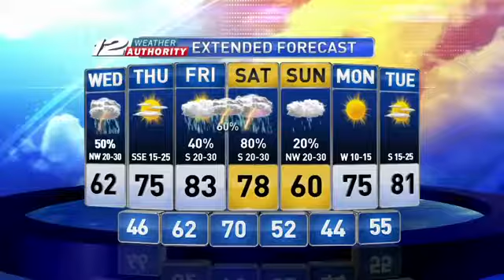WX turn to Breaking